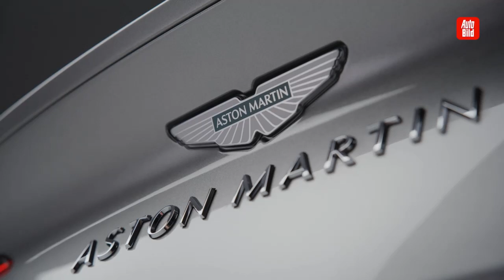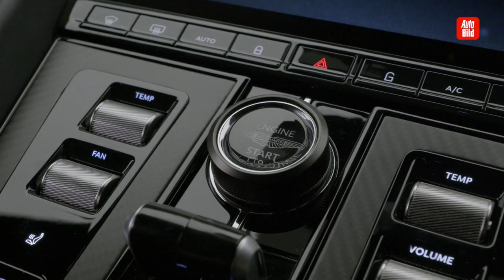Aston Martin DB12: новият служебен автомобил на Джеймс Бонд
Преди първия ни контакт с DB12 се чудехме – дали няма да бъде електрически? Дано не! Но почти на 100% очаквахме хибрид… все пак DB12 е базиран на платформата на своя предшественик и следователно би следвало да има конвенционално задвижване. Затова бяхме изумени, когато хората от Aston Martin ни заведоха в студиото си в Северен Лондон и ни представиха предсерийния прототип на новия DB12.